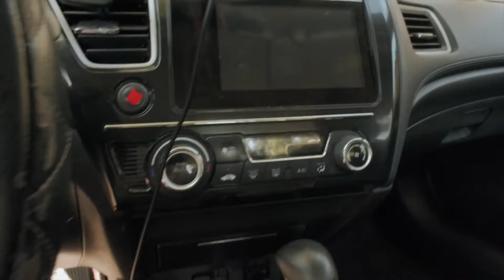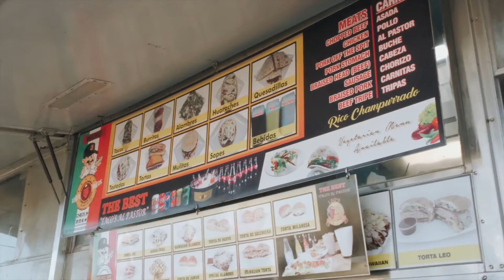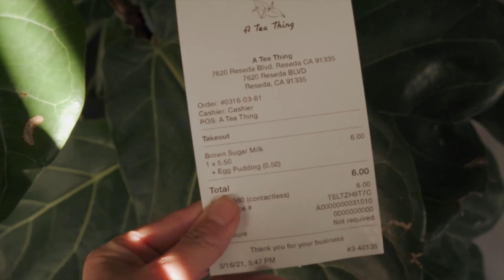VLOG | Burritos & Boba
Tuesday adventures: Weekly COVID test, burritos & boba.

Boba tea (Prod. by Lukrembo)

❥ This channel is a life of a Filipina content creator, photographer, & lifestyle blogger in Los Angeles, CA.